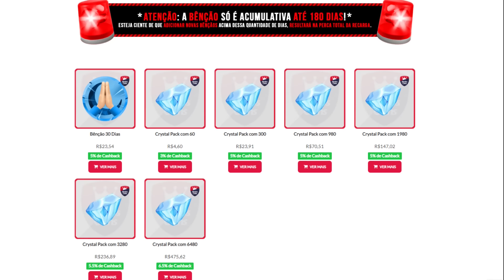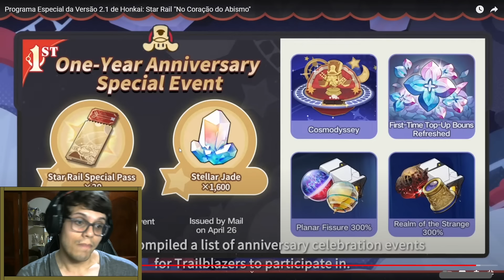AO MENOS NÃO FOI TÃO RUIM ASSIM... - Genshin Impact